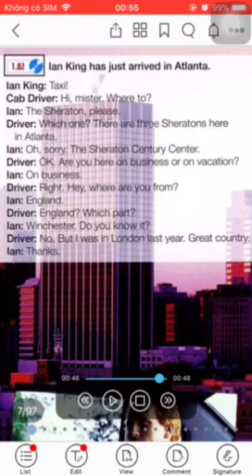SE1- No1.2 (V2)